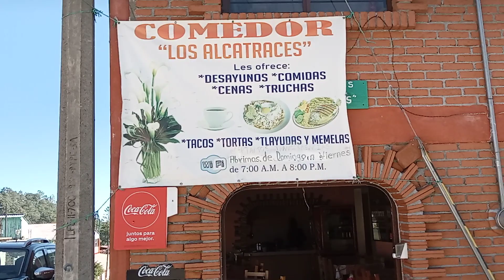Degustando un rico platillo en Cuajimoloyas